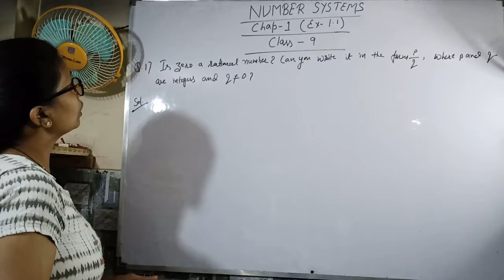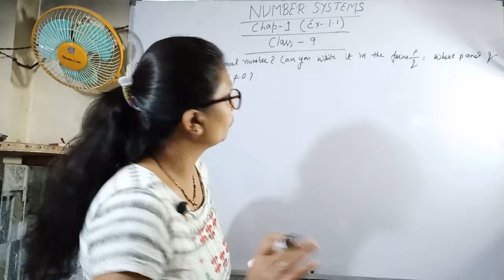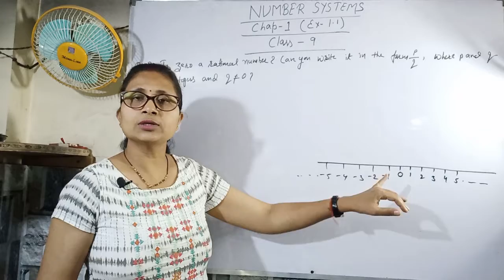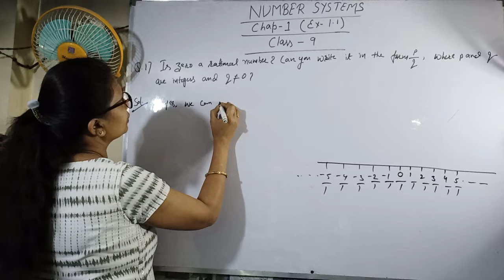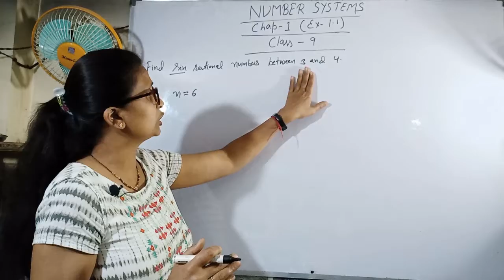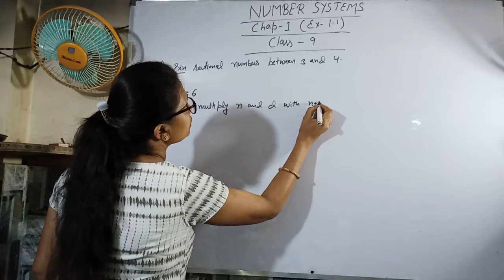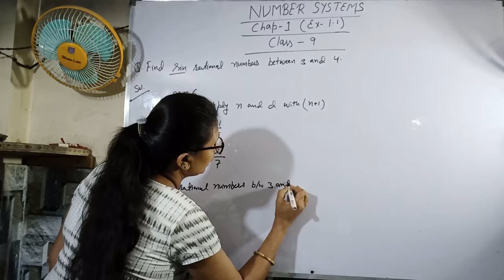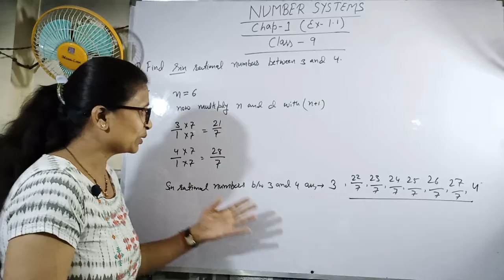Class 9 || Ch- 1 || Ex 1.1 || Q No.1 & 2 || Number System | Math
This video is Chap-1 about the  Number System Q No. 1 & 2